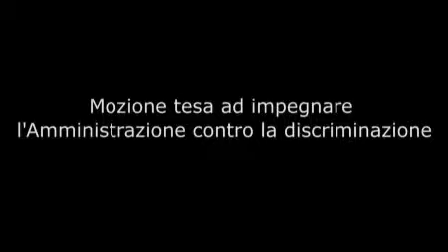Discriminazione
Mozione 08_2009 tesa ad impegnare l'amministrazione contro la discriminazione.